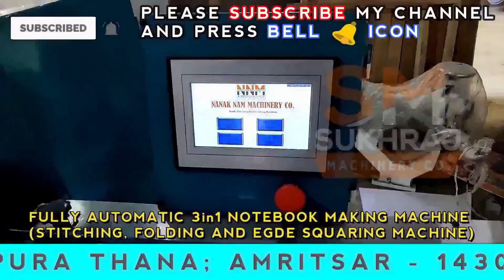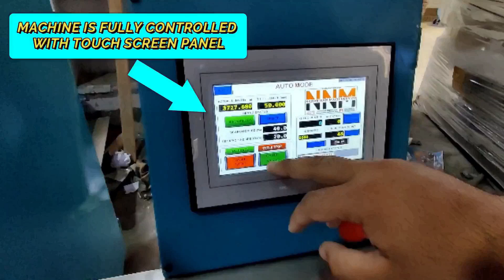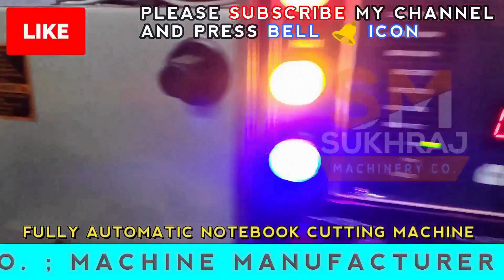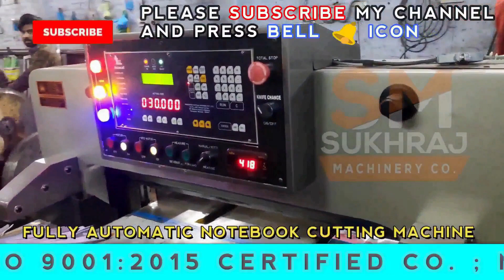₹ 40 मे बनाए और ₹ 100 मे बेचो। New Business Ideas 2020। Small Business ideas। Business Idea.🔥🔥😍